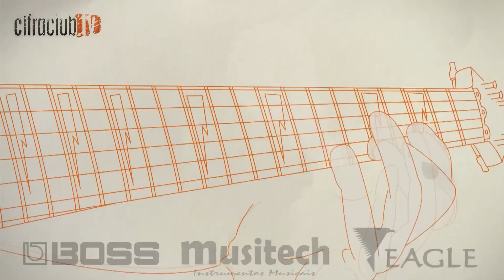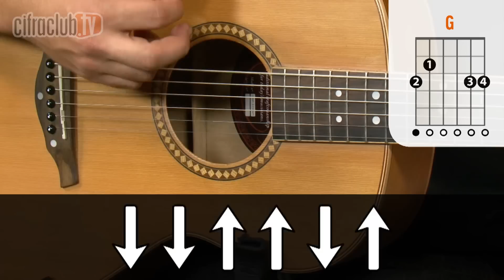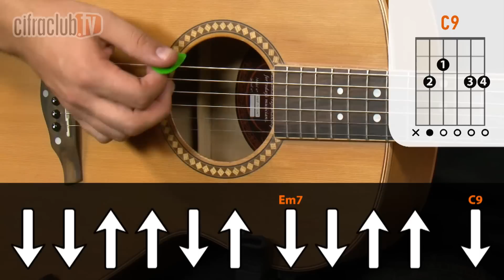Amor Pra Recomeçar - Frejat (aula de violão simplificada)